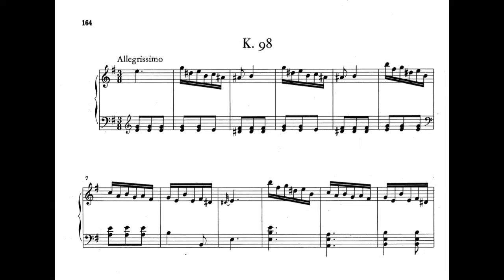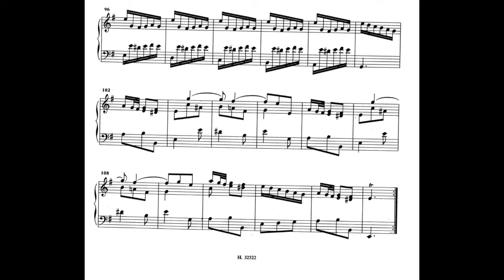Scarlatti - Sonata in E minor K.98 (with Score)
Recorded in Sala Verdi, Milan, Italy